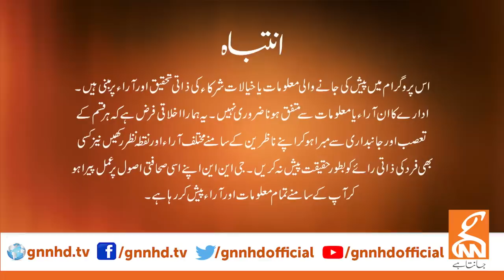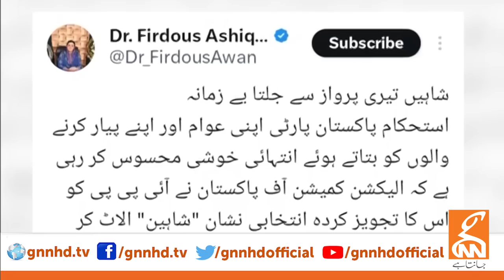News Edge With Fereeha Idrees | Azhar Siddique | Maiza Hameed | Shehla Raza | 26 OCT 2023 | GNN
News Edge With Fereeha Idrees | Azhar Siddique | Maiza Hameed | Khurram Hameed Rokhri | Shehla Raza | 26 OCT 2023 | GNN